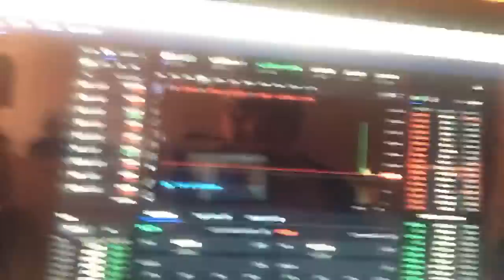LE ZYNE DE NOUVEAU CÔTÉ